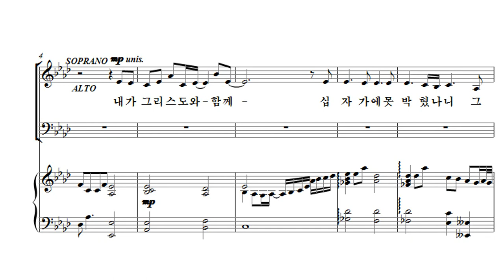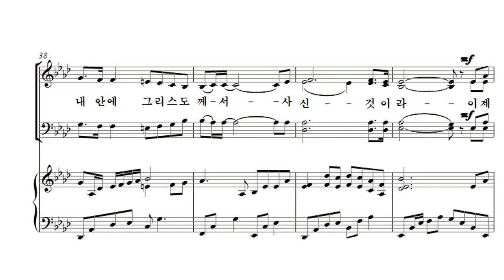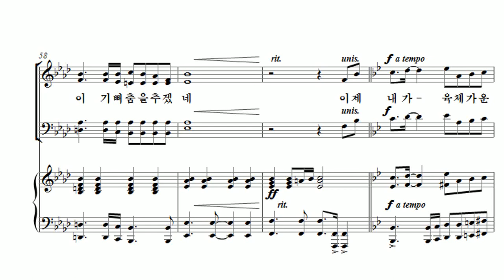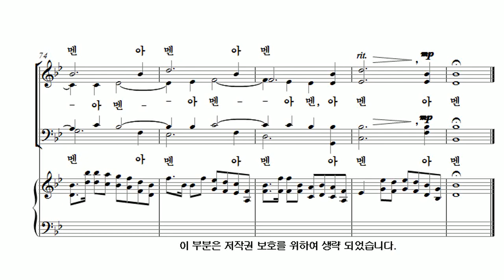[유빌라테 26집] 27. 백하슬기 - 십자가에 못박힌 나의 삶